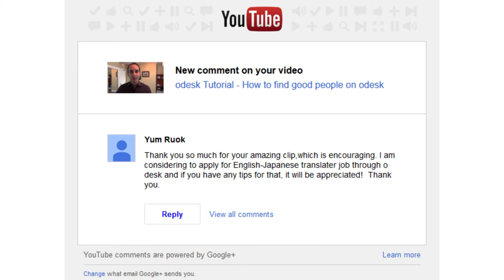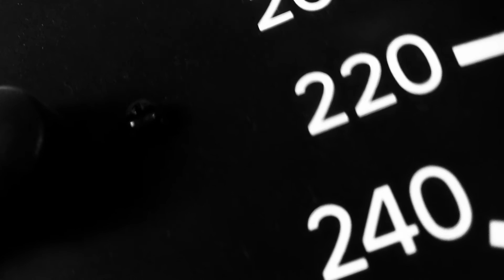oDesk Tutorial - How to get a translator job on Odesk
"Thank you so much for your amazing clip,which is encouraging. I am considering to apply for English-Japanese translater job through o desk and if you have any tips for that, it will be appreciated!  Thank you.
Yum"